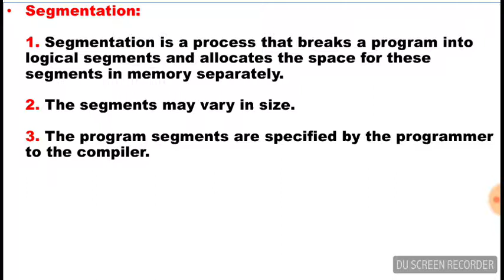#7 What is Segmentation | Operating System | Lecture 12 in Urdu/Hindi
What is segementation in operating system?
Operating system lecture for Msc, Bsc, Mphil, Ms IT, Bs IT, Software Engineering Classes.